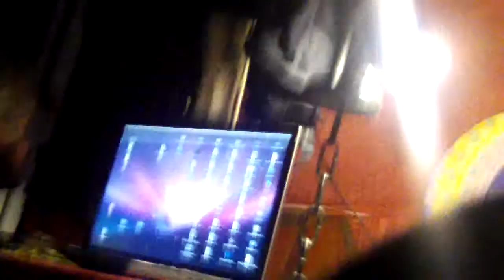magic 2010 001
Magic Man II. Prepping to move out.